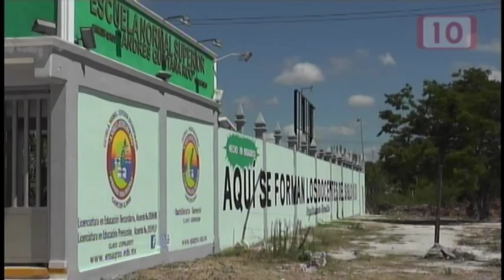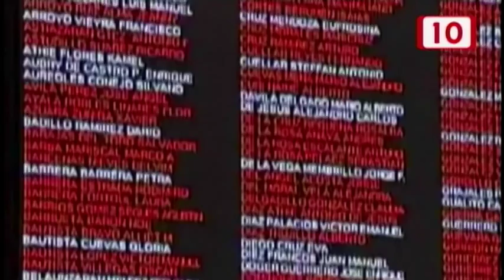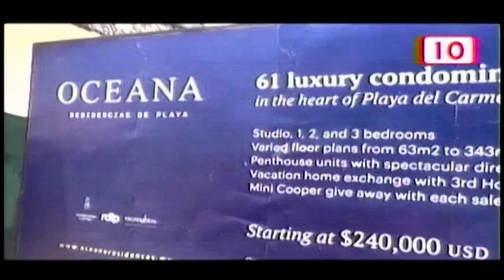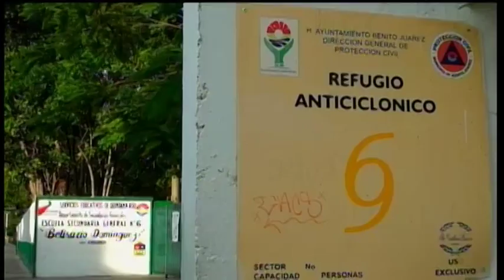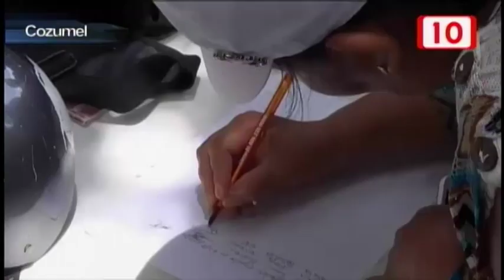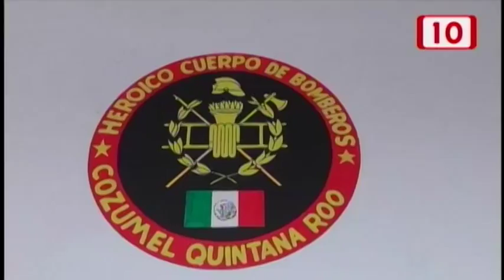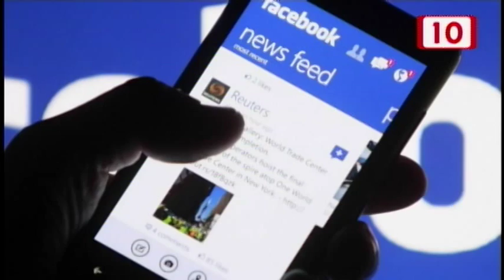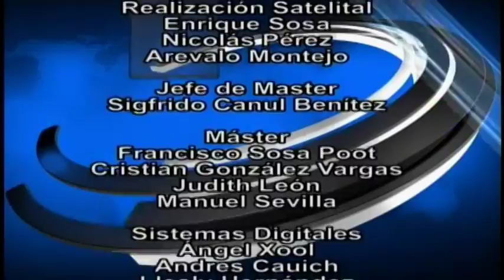Notivisión Peninsular Nocturno 06/07/2015